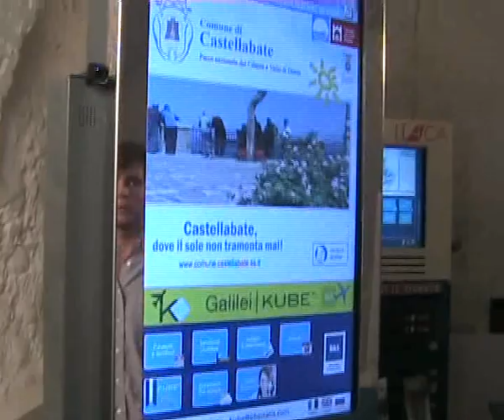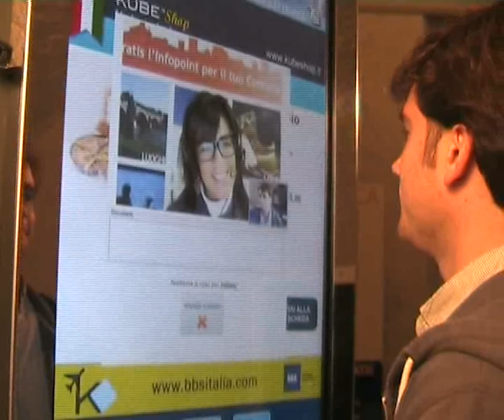Video Assistenza ITA